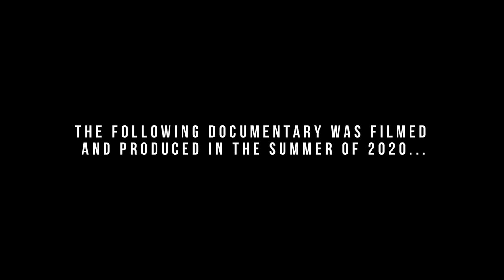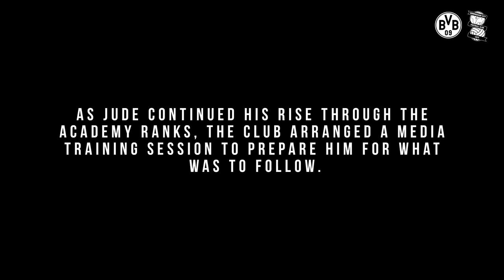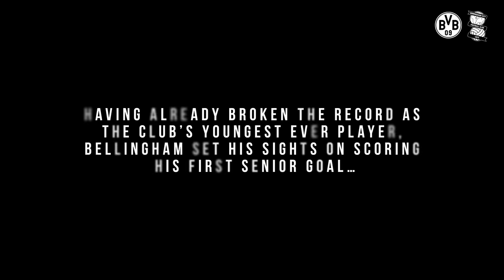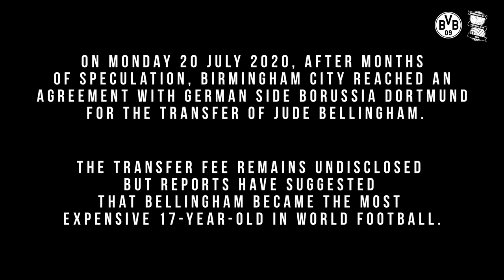The Rise of Jude Bellingham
A two-part series, in collaboration with Borussia Dortmund, showcasing the rise of England’s newest recruit.